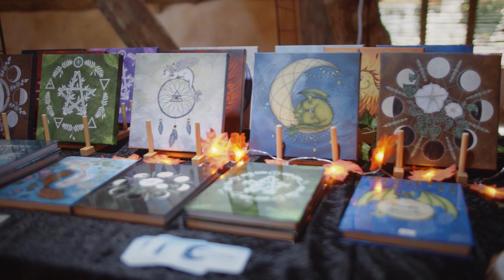Heksia 2020 preHistorisch Dorp aftermovie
In 2020 vond Heksia plaats in het preHistorisch Dorp. Een themaweekend over de magische wereld van heksen en heidenen. Bekijk de video en zweef mee in de wereld van rituelen en magie. Laat je betoveren door de mystieke omgeving van dit openluchtmuseum in Eindhoven.

Filmmaker: Davey Anthony
Muziek door Parsley en Sláinte - The Butterfly. Kid on the Mountain